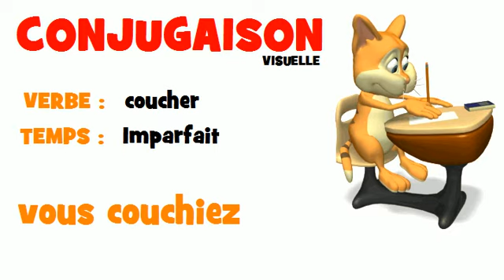FRENCH VERB = coucher = Imparfait